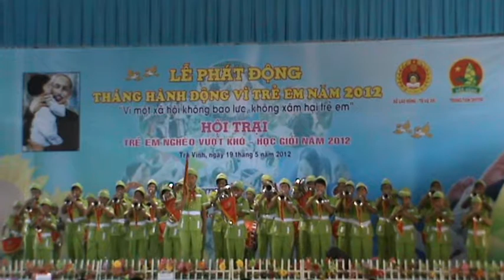Nghi Lễ Tổng hợp Đội TNTP.HCM Trà Vinh 2012